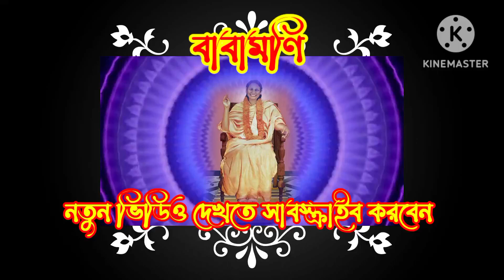আশির্বাদ পত্রিকা। শ্রীশ্রী বাবামণির আশীর্ব্বাণী পত্র |babamoni। হরি ওম| Swarupananda Sangeet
কি লেখা ছিল পত্রে। শ্রীশ্রী বাবামণির  আশীর্ব্বাণী পত্র |babamoni। হরি ওম| Swarupananda Sangeet|
Facebook শ্রীশ্রী বাবামণির আশীর্ব্বাণী পত্র |babamoni।swarupanand| হরি ওম| Swarupananda Sangeet
শ্রীশ্রী বাবামণির  আশীর্ব্বাণী।পত্রের মাধ্যমে সকল মা কে কি লিখেছেন।বাবামণি। হরি ওঁ। স্বরুপানন্দ।
পরমারাধ্য অখণ্ডমণ্ডলেশ্বর  শ্রীশ্রী বাবামণির  আশীর্ব্বাণী। পত্রের মাধ্যমে সকলকে আশির্বাদ পাঠিয়েছেন।
পরমারাধ্য অখণ্ডমণ্ডলেশ্বর  শ্রীশ্রীস্বামী স্বরূপানন্দ পরমহংস দেবের আশীর্ব্বাণী:-
             তিনসুকিয়া
        ১লা আষাঢ়, ১৩৭১

কল্যাণীয়াসু
"স্নেহের মা প্রাণভরা স্নেহ ও আশিস নিও।

আজ অরণ্যষষ্ঠীর দিন। বাঙ্গালীর কাছে আজ সর্ব্বজনীন শিশু-উৎসবের শাস্ত্রীয় দিন। মায়েরা পুত্রকন্যাদের প্রত্যেককে আজ ধান্যদূর্ব্বাগুচ্ছ লইয়া ভিজা পাখার বাতাস দিয়া আশীর্ব্বাদ করিতেছেন, "ষাট, ষাট, আপদ-বিপদ দূর হোক্, মানুষের মত মানুষ হও।" আমার মা আমাকে এ ভাবে আশীর্ব্বাদ করিতেন। আজ এখানেও অনেক মায়েরা ভিজা পাখার বাতাস দিয়া আমার সর্ব্বাঙ্গ শীতল করিতেছেন, দূর্ব্বাগুচ্ছে পরিকীর্ণ পুষ্পস্তবকে আমাকে আপ্যায়িত করিতেছেন, অভিনন্দিত করিতেছেন, আশীর্ব্বাদ করিতেছেন। তাই তোমাকেও আমি তারযোগে আশীর্ব্বাদ পাঠাইলাম, "blessing for a long, sturdy, strong, glorious and tremendously successful life " অর্থাৎ আশীর্ব্বাদ করি, অভাবনীয় সফলতায় পূর্ণ গৌরবান্বিত শৌর্য্যশালী দুর্দ্ধর্ষ সুদীর্ঘ জীবন তোমার লাভ হউক।
আশীর্ব্বাদ আরও কয়েক স্থানে পাঠাইয়াছি। যে সাধন করিবে, সে সিদ্ধ হইবে, তাহার জীবনে আশীর্ব্বাদ ফলিয়া উঠিবে, সার্থক হইবে। প্রাণঢালা আশীর্ব্বাদ পাওয়া খুব বড় কথা কিন্তু সেই আশীর্ব্বাদকে সত্য করিবার জন্য তপস্যায় ব্রতী হওয়া তার চেয়ে আরও বড় কথা।" ইতি
             আশীর্ব্বাদক
             স্বরূপানন্দ
 (ধৃতং প্রেম্না,  অষ্টাদশ খণ্ড,  ৫ সংখ্যক পত্র)
🌻🌻🌻🌻🌻🌻🌻🌻🌻🌻🌻 inspirational stories,
motivation,
inspirational words,
positive thought for the day,
good morning quotes, inspirational,
motivation coach,
positive thoughts for today,